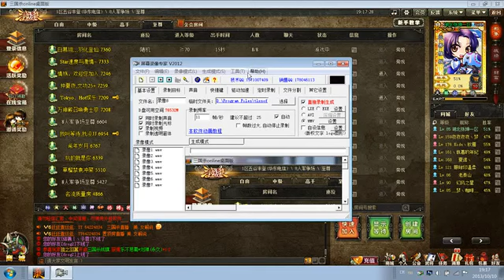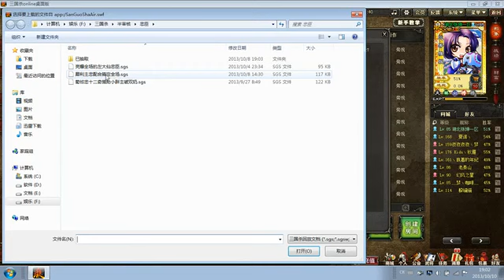忠臣亮爆全场左大仙，犀利主忠轻松赢张坤解说三国杀